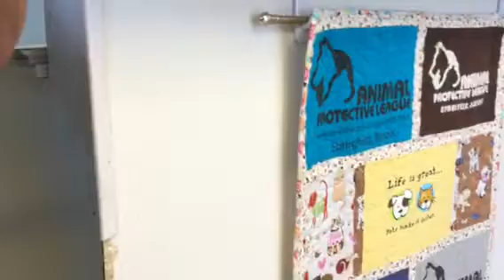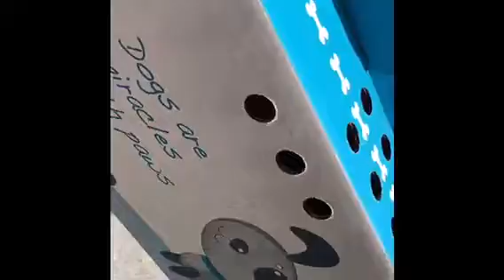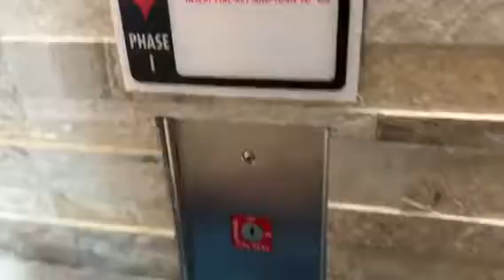SURPRISING MY GRANDMA WITH A KITTEN!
I went and adopted a kitten at my local APL, then tried surprising my grandma with it.